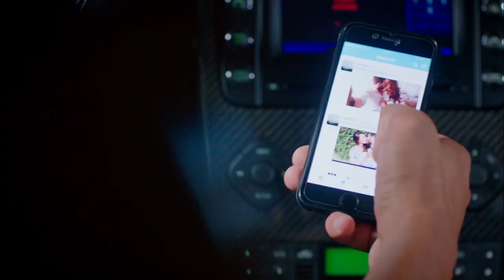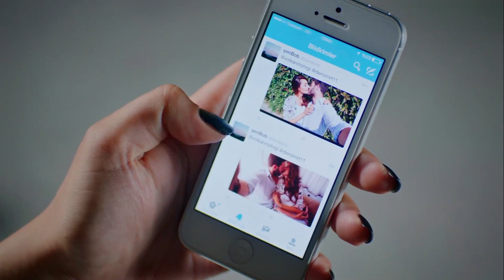I Have Never Been In A Relationship... - Strawberry Smell (English Subtitles) | Cilek Kokusu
Strawberry Smell